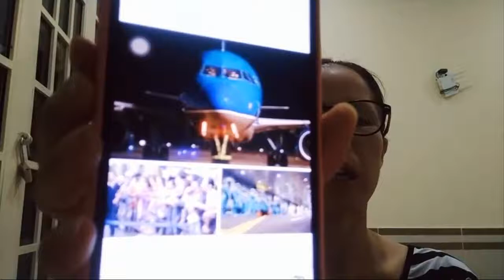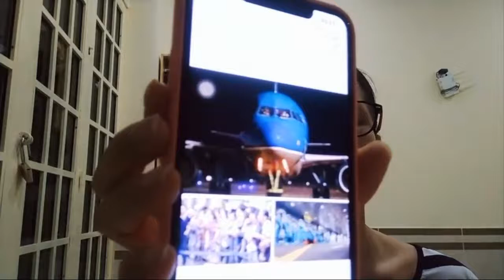Mình không làm gì được cho đất nước thì để người khác làm